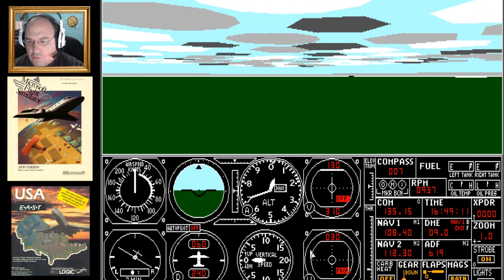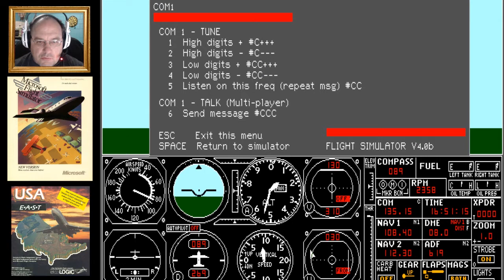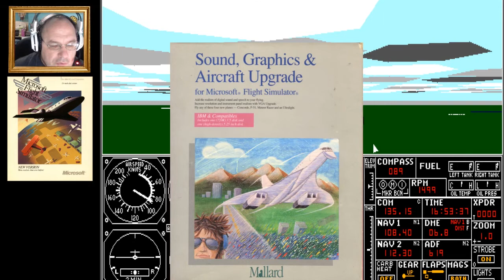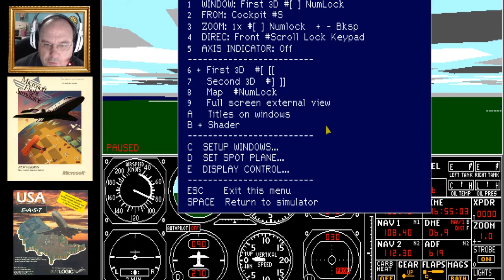(DOS) Flight Simulator 4: Aurora Municipal (KARR) to Clow International (1C5) || World Tour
Leg 4:
Aurora Municipal (KARR) to Bolingbrook's Clow International (1C5)

Welcome back to my tour around the world. We are heading to the small, but not quite international, airport in Bolingbrook. We'll be relying on our Nav radios to make sure we get to the correct airport. We'll also be talking about the "Sound, Graphics, & Aircraft Upgrade" expansion from Mallard and how it can help improve our tour.

See you onboard!

Featuring:
SubLogic Scenery Disk #9

Music